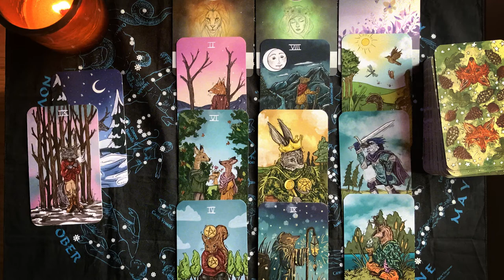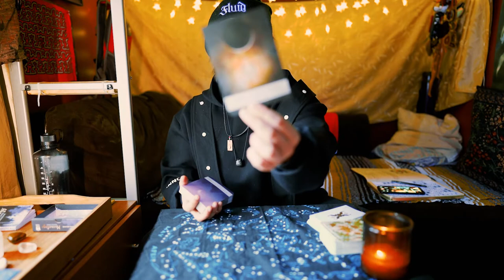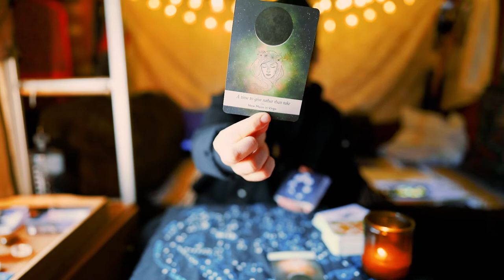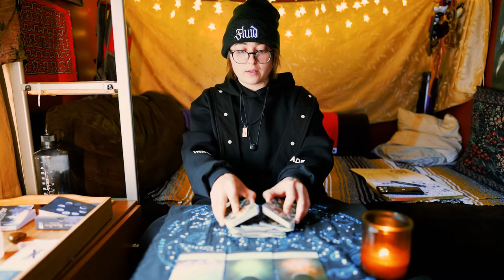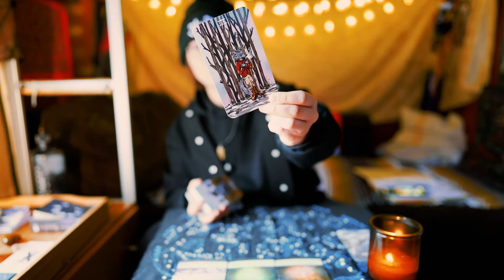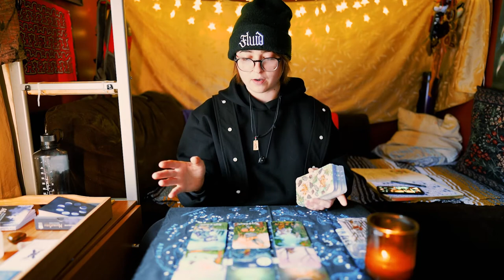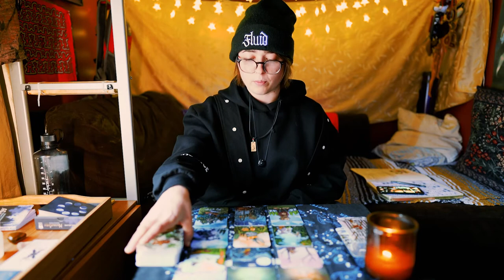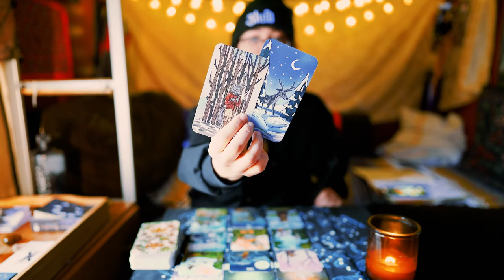💫 WEEKLY ENERGY 💫 APRIL 24-30